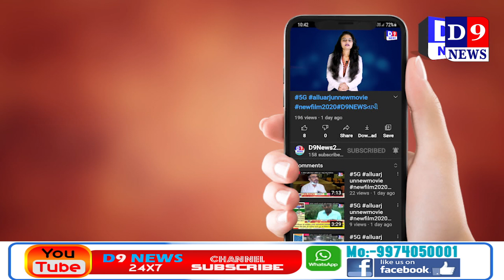D9news અંકલેશ્વર વાલિયા ચોકડી પર ઓવરબ્રિજ ઉપર થી પૈસા ઉડાવતો યુવક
Title:  અંકલેશ્વર વાલિયા ચોકડી પર ઓવરબ્રિજ ઉપર થી  પૈસા ઉડાવતો યુવક
Name of the Reporter : Dharmesh patel
Date & Time : 03/05/2021 12:00:00

Descriptions
અંકલેશ્વર ના એક યુવકે  કોરોના કાળમાં પૈસા કોઈ કામના નથી તેમ કહી  ઓવરબ્રિજ ઉપરથી પૈસા ઉડાવતો લાગતા લોકોના ટોળા ભેગા થયા હતા
જો કે યુવકે  વાલિયા ચોકડી ઓવરબ્રિજ ની રેલિંગ નીચે  ઉતરી આત્મહત્યા નો પ્રયાસ કરતા લોકો એ બચાવી લીધો હતો

અંકલેશ્વરની વાલિયા ચોકડી ઓવરબ્રિજ ખાતે એક યુવકે બ્રિજની રેલિંગ પર આવી પહોંચી બુમરાણ મચાવી હતી, સાથે જ કોરોના કાળમાં પૈસા કંઈ કામ ના  નથી તેમ કહી પૈસા ઉડાવવા લાગતા લોકોના ટોળા ભેગા થયા હતા, બ્રિજ પર ઉપસ્થિત લોકોએ યુવકને પકડી રાખી તેને સહી સલામત બહાર કાઢ્યો હતો.
પ્રાથમિક જાણકારી મુજબ આ યુવક બ્રિજની રેલિંગ નીચે ઉતરી આત્મહત્યાનો પ્રયાસ કરતો હતો અને રૂપિયા ઉડાવતો નજરે પડ્યો હતો જે સમયે ઉપસ્થિત લોકોએ તેનો વીડિયો ઉતારી લીધો હતો અને વાયરલ કર્યો હતો.પોતે માનસિક તણાવમાં હોય અને આ પ્રકારનું પગલું ભર્યું હોય તેમ કેટલાક લોકોનું માનવું છે, હાલ સમગ્ર મામલા અંગેનો વીડિયો લોકોમાં ચર્ચાનું કેન્દ્ર બન્યું છે, અને ચર્ચાઓએ પણ જોર પકડ્યું છે કે ખરેખર કોરોના જેવી મહામારીમાં હવે લોકો પોતે માનસિક રીતે પણ હેરાન થયા હોય તેનો આ પુરાવો છે.